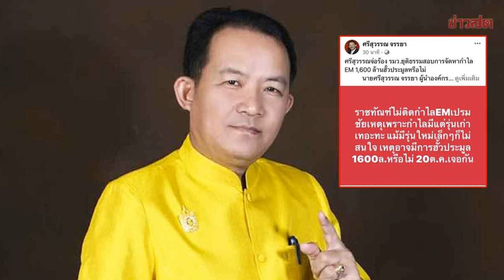Chaศรีสุวรรณ ยื่นรมว ยุติธรรม สอบจัดหากำไลEM 1 6พันล้าน ยุค‘สมศักดิ์’ ส่อฮั้วประมูล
ศรีสุวรรณ ยื่นรมว.ยุติธรรม สอบจัดหากำไลEM 1.6พันล้าน ยุค‘สมศักดิ์’ ส่อฮั้วประมูล
ศรีสุวรรณ จ่อยื่นจี้ รมว.ยุติธรรม สอบย้อน ปม จัดหากำไล EM 1,600 ล้าน สมัยสมศักดิ์ เป็นรัฐมนตรี ส่อฮั้วประมูล-พิรุธอื้อ ชี้เป็นรุ่นเก่า ประสิทธิภาพต่ำ

เมื่อวันที่ 19 ต.ค.2566 นายศรีสุวรรณ จรรยา ผู้นำองค์กรรักชาติ รักแผ่นดิน โพสต์เฟซบุ๊กชื่อ ศรีสุวรรณ จรรยา ระบุว่า ตามที่กรมราชทัณฑ์ โดยคณะอนุกรรมการเพื่อพิจารณาวินิจฉัยลดวันต้องโทษจำคุก ได้เห็นชอบอนุมัติให้ปล่อยตัวลดวันต้องโทษจำคุกเพื่อคุมความประพฤติ นายเปรมชัยกรรณสูต ตั้งแต่วันที่ 17 ต.ค. 66 และจะพ้นโทษในวันที่ 7 ธ.ค.66 โดยไม่ต้องติดกำไล EM
โดยอ้างว่า นายเปรมชัย มีปัญหาด้านสุขภาพ ตรงบริเวณข้อเท้าที่เคยถูกคว้านเนื้อที่ตายจากอาการเบาหวานลงขา เพราะป่วยเป็นโรคเบาหวานที่ควบคุมได้ยาก หากให้อุปกรณ์ดังกล่าว จะมีการเสียดสีจนเกิดบาดแผลที่รุนแรงขึ้นอีก ซึ่งเป็นอุปสรรคต่อการบำบัดรักษาในกรณีฉุกเฉินนั้น

นายศรีสุวรรณ กล่าวว่า เมื่อตรวจสอบข้อมูลย้อนหลังพบว่า ปัญหาของการไม่ติดกำไล EM น่าจะเป็นเพราะกำไลดังกล่าว กระทรวงยุติธรรมในสมัยนายสมศักดิ์ เทพสุทิน เป็นรัฐมนตรีจัดซื้อจัดหาในปี 63 โดยการประมูลเช่ามา 30,000 ตัว มูลค่า 849 ล้านบาท เป็นกำไลรุ่นเก่าโบราณ ใหญ่เทอะทะมาก และมีประสิทธิภาพต่ำมาก เข้าอุโมงค์หรืออยู่ในน้ำลึกเครื่องจะไม่ทำงานเลย ทั้งที่ขณะนั้นมีกำไลรุ่นใหม่มีขนาดเล็ก กะทัดรัด เหมือนนาฬิกา Smart Watch มีประสิทธิภาพสูง อยู่ในอุโมงค์หรือในน้ำลึกได้ แถมราคาถูกมาก คือซื้อขายกันตัวละเพียง 7,700 บาท แต่ถ้าซื้อมาก เหลือเพียงตัวละ 2,500 บาท

นายศรีสุวรรณ กล่าวว่า แต่กระทรวงยุติธรรมโดยกรมควบคุมความประพฤติ กลับเขียน TOR โดยใช้วิธีการเช่ามาใช้เฟสที่ 1 รวม 36 เดือน ตกตัวละ 27,333 บาท และในเฟสที่ 2 จะใช้งบอีก 800 กว่าล้าน เช่าต่อไปอีก ซึ่งชี้ให้เห็นข้อพิรุธของการจัดซื้อจัดหากำไล EM ดังกล่าว
เรื่องนี้จึงเป็นสาเหตุสำคัญที่มักใช้เป็นข้ออ้างไม่ต้องติดกำไล EM นักโทษที่ปล่อยตัวออกไปนอกเรือนจำเพื่อควบคุมความประพฤติตามที่กฎหมายกำหนด เพราะกำไล EM ที่มีอยู่เป็นรุ่นเก่า ใหญ่ เทอะทะ ไม่เหมาะต่อการสวมใส่ข้อเท้าเพื่อติดตามตัว อาทิ นายเปรมชัย

นายศรีสุวรรณ กล่าวว่า ด้วยเหตุดังกล่าว ตนจะไปยื่นคำร้องพร้อมหลักฐานข้อมูลต่อ พล.ต.อ.ทวี สอดส่อง รมว.ยุติธรรม เพื่อให้ตั้งกรรมการสอบการจัดซื้อจัดหากำไล EM รุ่นเก่าดังกล่าวทั้งระบบ เพื่อลงโทษผู้ที่เกี่ยวข้องต่อไป และควรยกเลิกการจะเช่าต่อในเฟสที่ 2 ต่อไปด้วย โดยจะไปยื่นคำร้องในวันศุกร์ที่ 20 ต.ค. เวลา 10.00 น. ที่กระทรวงยุติธรรม